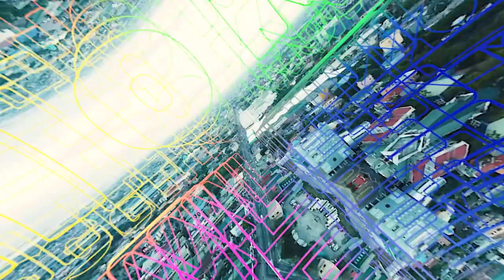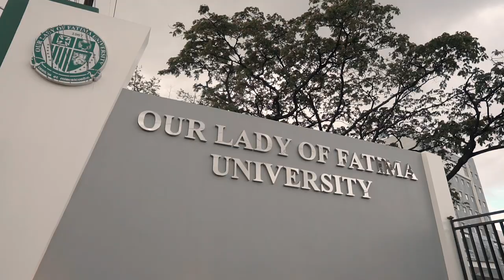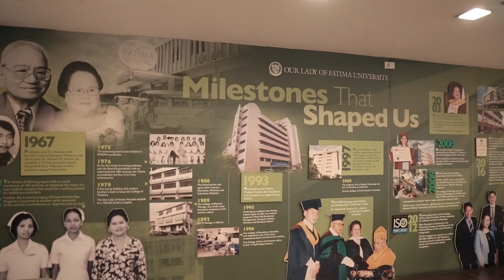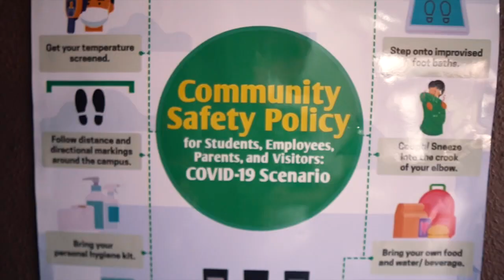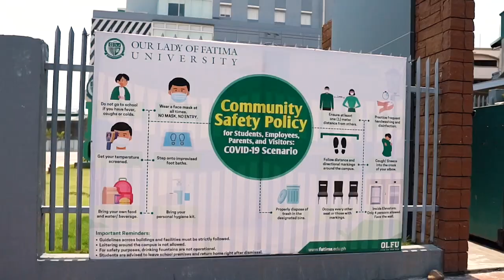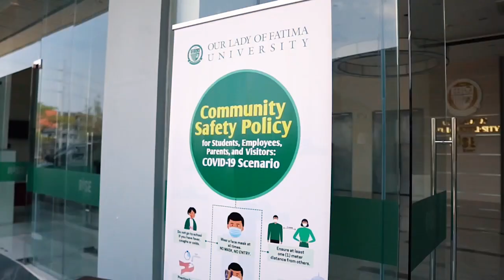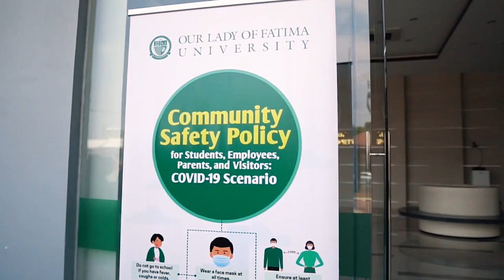OLFU Valenzuela Virtual Campus Tour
Have a virtual tour of OLFU Valenzuela!

See the different facilities, classrooms, offices, and buildings to get to know more about your second home.

Established in 1967 in Valenzuela City, this Campus was OLFU's very first.
Since then, it has grown exponentially with top-of-the-line facilities that cater to Fatimanians as they Rise to the Top.

Welcome to the Home of the Topnotchers!

We are still accepting students in Preschool, Grade School, Junior High School, Senior High School, Baccalaureate Degree Programs, Dentistry, Medicine, Graduate School, and ETEEAP.